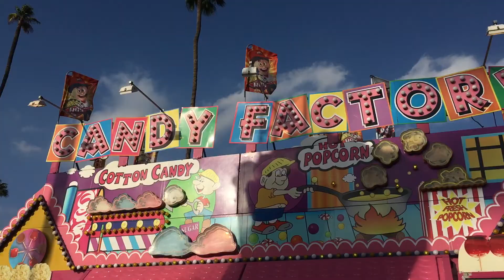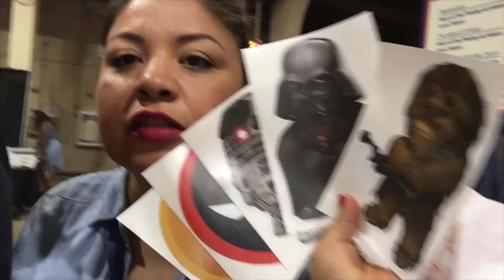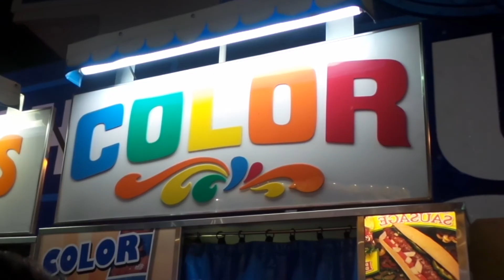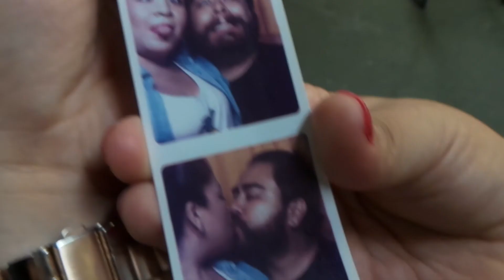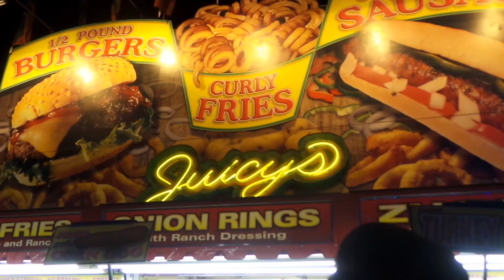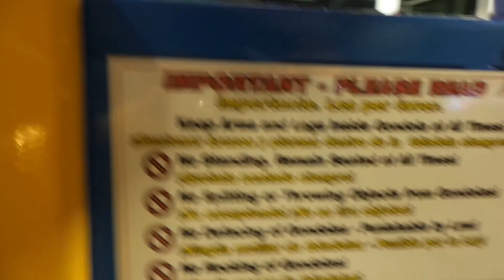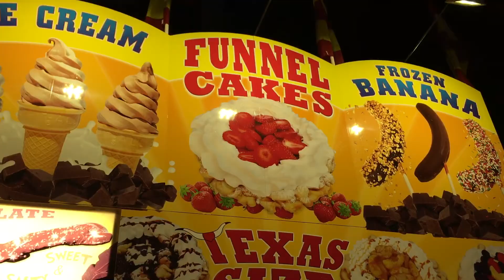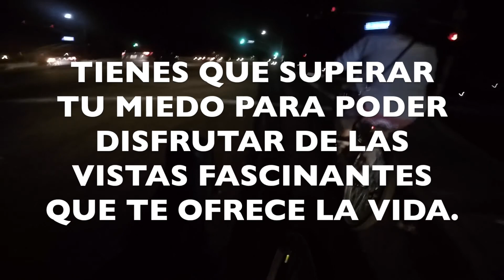VLOG 125 LLEGAMOS EN BICI A LA FERIA DEL CONDADO DE LOS ÁNGELES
MÚSICA / MUSIC

NCS: Music without limitations. | artist: @konac
Listen on YouTube: youtu.be/6TFfIgMeYQ0
Konac

UFO Takeoff
SoundBible.com

LUGARES / PLACES

Los Angeles County Fair ( Feria del condado de Los Ángeles )